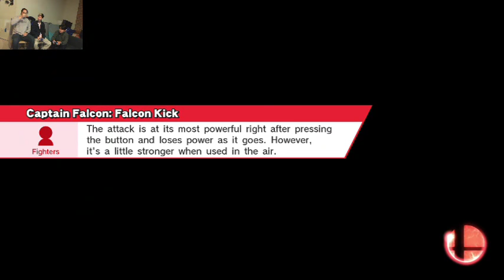Lit smash 4 with Gonzalo Barrios